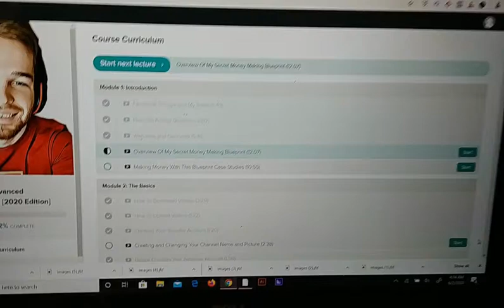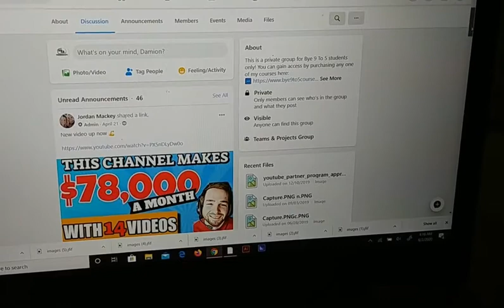Damion Washington - Testimonial for Good Bye 9 To 5! Do you want to become your own boss?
Good Bye 9 To 5! Do you want to increase your revenue, freedom, and become your own boss?

Are you interested in starting or scaling a YouTube channel, without having to show your face or become a YouTuber?

Learn The Exact Secret Formula Jordan Uses To Make 6 Figures On His 4 YouTube Channels Without Showing His Face

What Makes Doing YouTube Without Showing Your Face The Best Business Model In this year?

Tube Monetization and Automation Program